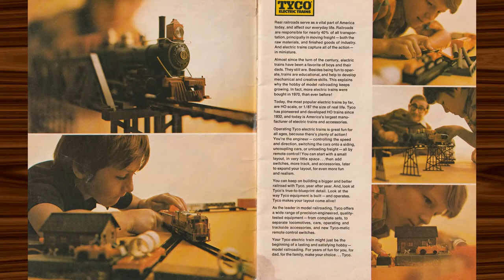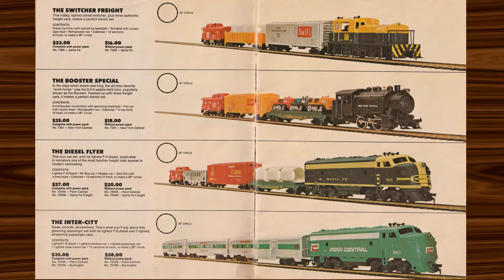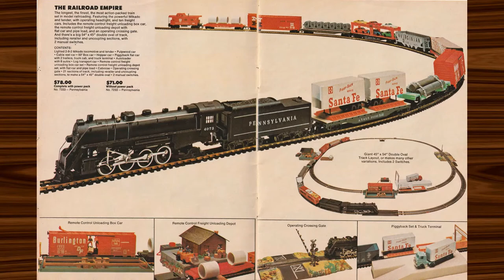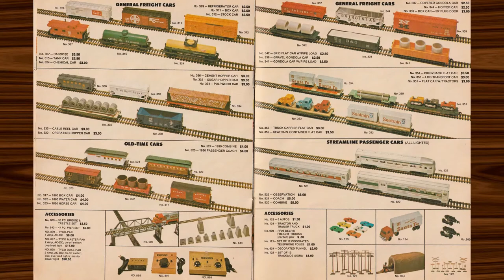1971 TYCO Product Catalog (Trains Only - To Music)